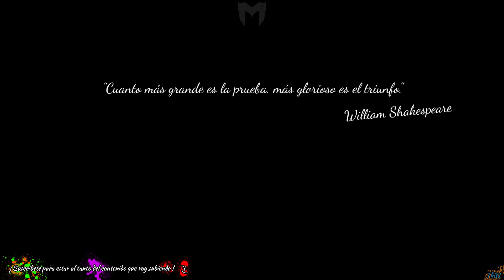State of Decay 2 | Se lía | Cap. 6 | Gameplay Español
Despejamos unas cuantas zonas pero se nos lía! ¿quizás sea culpa de un Leviatan?

••[ SETUP ]
  •• HDD: Kingston HyperX Fury SSD 120GB + Kingston SSDNow UV400 120GB + Seagate BarraCuda 3.5" 1TB